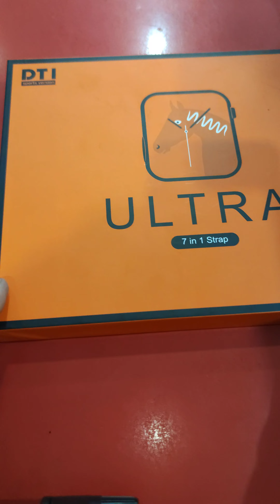DTI ULTRA.7 in 1 Strap 44 mm Smart watch akıllı saatin kutu açılışı